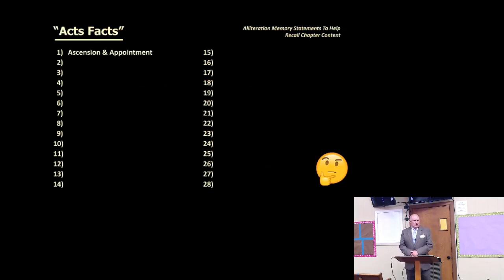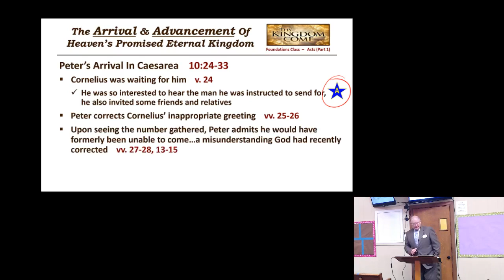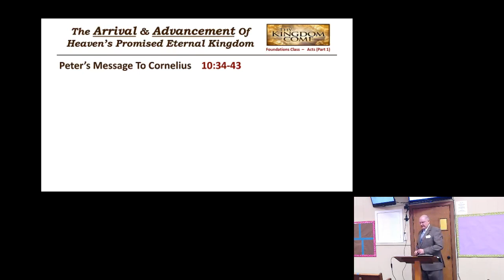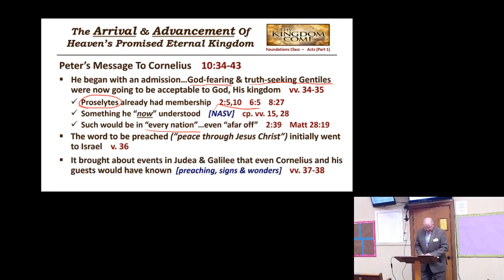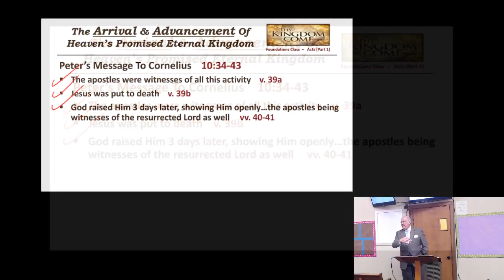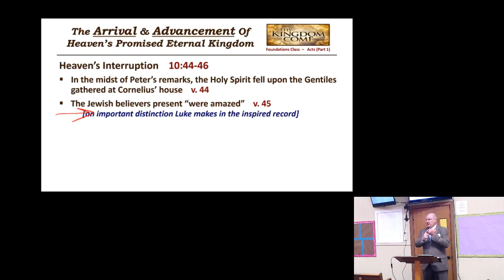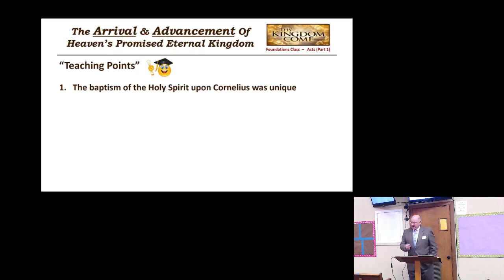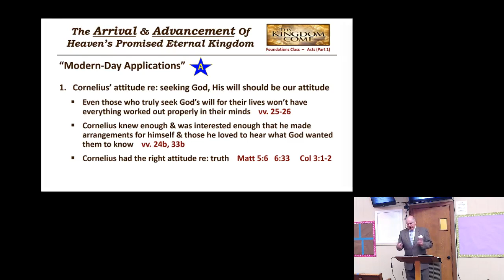Foundation: Early Church Part 1 Class #18